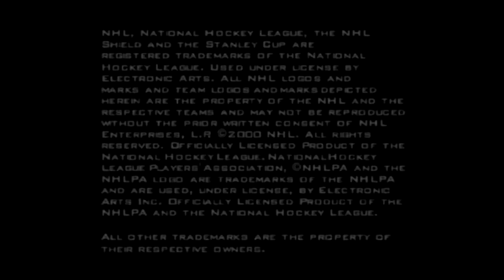EA Sports 2011 Games • HD Remastered Trailer • PS2 Xbox GC